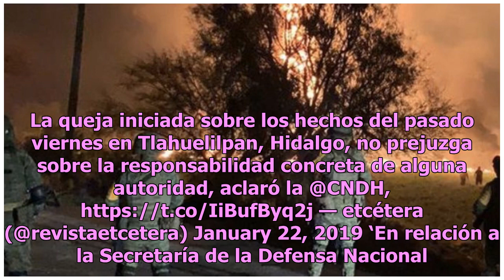¿CNDH recula? Descarta denuncia contra el Ejército por explosión de ducto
Se dijo que la Comisión Nacional de los Derechos Humanos (CNDH) había demandado al Ejército por inacción en caso Tlahuelilpan, por lo que el organismo aclaró que no es así, ya que no ha determinado si alguna autoridad tiene responsabilidad por la explosión en Tlahuelilpan. Lo anterior, luego de que ...